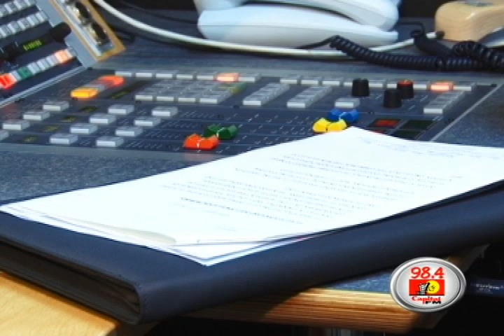There is no stopping China-Africa investments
China may soon overtake Western Countries in investment-relationship with the African continent.Supporting China's $20 billion (Sh1.6trillion) pledge to Africa on Thursday, Kenyan Industrialist and businessman Dr Chris Kirubi said China is slowly increasing its economic relationship with Africa by avoiding engaging in the continent's politics.